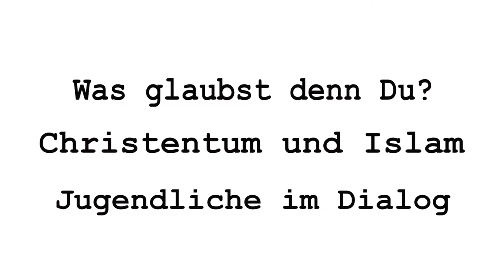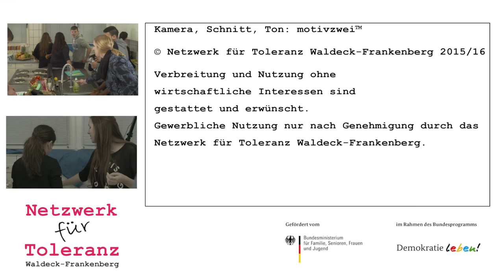Ali u Freddi // Teil 1 von "Was glaubst denn Du?" Christentum und Islam - Jugendliche im Dialog